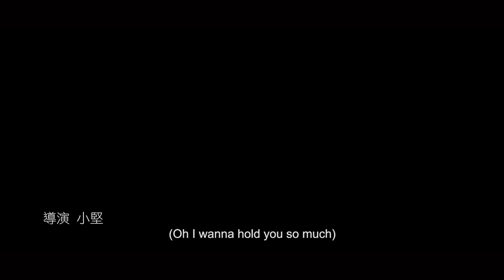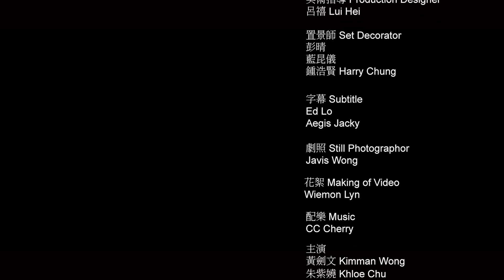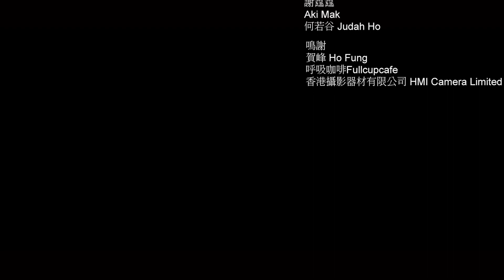仍未忘記 Never Forgot that you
請於2016年3月10日前登入 投選你喜愛的微電影